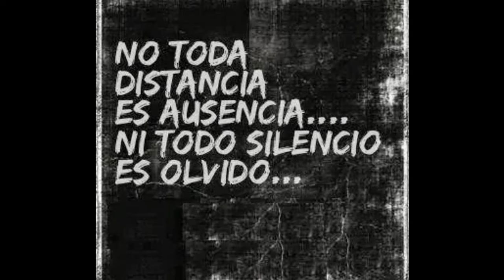Sensacion 2,000 Mix Vol.1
para toda la raza chapina que apoya la musica 100% guatemalteca aka les va este mix saludos a toda la banda